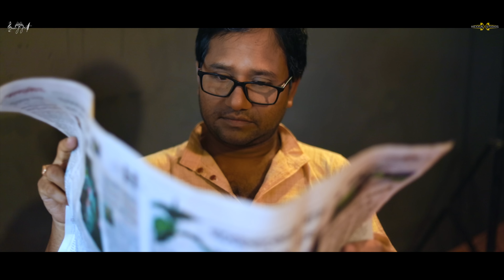Madly বাঙালিlNew bengali song2022 l New dj song l@BonGMedia123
Song: Madly বাঙালি (Madly Bangali)
Lyrics: Kishore Majumder
Composer & Singer: Subrata Poddar
Rapper: Singh Raj
Music Programming & Sound mix master: Nexxus Studios
Director: Subrata Poddar
Cast: Ujjal (Bong Media) , Nongra Susant , Harsha & Shreya Adhikary
Cinematography: Subrata Poddar , Shekhar Sharma
Drone: Avi Banik
Edit, Color : Subrata Poddar
DOP: Subrata Poddar
Label: Nexxus Studios
Production manager: Shekhar Sharma
MUA: Antara Mitra
Produced and Distributed by: SonG Geet

চিলেকোঠায় আড্ডাতে ম্যাডলি বাঙালি
দুপুরের মাছভাতে ভেতো  বাঙালি
চায়ের কাপে ঝড় তুলে ম্যাডলি বাঙালি
ঝগড়ায় বুক চিতে এই আমি বাঙালি

(Rap part প্যান্ডেলে ধুতি শাড়ি
ফেসবুকে ইন্সটাগ্রামে
ফ্রেন্ড সার্কেলে হট আমি
তবু আমি রবীন্দ্র নজরুল শুনি
হ্যা আমি রবীন্দ্র নজরুল শুনি
জন্মদিনে কেক কেটে
ডিস্কোতে ডিজে নেচে
প্রণাম নিও  স্টেটাসেতে লিখি
কারণ আমি ভালোবাসি আমার জন্মভূমি
হ্যা  আমি ভালোবাসি আমার জন্মভূমি )

খালি হাতে তবু মুখে নেই কোনো পরাজয়
ঝড় জল বন্যাতে তবু যে বেঁচে ফিরতে হয়
ইংলিশ প্যানটুলনে
আধুনিক বাঙালি
বাঁশী আর নূপুরে
মিলে আছি বাঙালি
পড়শীর ঈর্ষাতে
ব্যাডলি বাঙালি
ফুচকায় ঝাল বেশি
রসিক বাঙালি
রিংটোনে ফোক বাজে
ফেবু কবি বাঙালি
বাংরেজি ভাষণে ইস্মার্ট বাঙালি

(Rap part LAL SHARI TE NARI DEKHE
BAJ PORECHE VAARI
BHAI MATHAY MARLO HANG
AMAAY DHORO TARATARI
AMI PORE GECHI DHIRE DHIRE
TOMAR PREM A MAIRI
VALOBESHE BIYE KORE
NIYE JABO SASHURBARI

FERRARI
GADI JAYSI SHINE KARE TERI BODY
GALARY
SELFIE-A LEKE BHAREGI KYA PURI ?
TIRCHI
NIGAHON SE CHALAO MITHI CHURI
MERA DIL CHORI KARKE
KAHA CHALDI AYEE GORI

MERI
ANKHIYON ME CHARHA
PYAR KA NASHA
JAYSE
MAHEKI SHAM KI HAI TU
BAHEKI FIZA
TERI
MUSKAN KI CHAMKAN ME
DIL HAI FANSA
TABHI
BAN GAYI MERI YAHA
JINE KI WAJAH

BILLO
BHAAV NA KHAO NA
IU NA DO SAJA

TADPAO NA AAO NA PASS
DUNGA MAI MAZA

TERI LOOKS KARE IMPRESS
MAI HUA GUMSHUDA

ITTEFAQ NHI
TUJHE MERE LIYE BHEJA KHUDA

MUJHE PASS BULA LE
DILBAR MERE MUJHE
APNA BANALE

MUJHE SINE SE LAGALE
SABSE CHUPAKE
DIL ME BASALE

MADHOSH ME DIL HAI
BAHON ME AAKE TU BHI
HOSH GAWADE

RAS PYAR KA CHAKHLE
APNE HOTON SE
MUJHE BHI CHAKHADE)

মাঞ্জা মারে কেডা রে বাবা মাঞ্জা মারে কে ?

পাত পেরে খাও  ভাত  ইলিশের পাতুরি
আহা রসে ভরা আমার রসিক রসিক বাঙালি
বেলুন চাকি দিয়ে টুথ পেস্ট বার করি  বাঙালি
থাপড়ায় ভাঙি রিমোট তবু বদলাইনা ব্যাটারি

একটু ভুঁড়ি থাকলে নাভির পাশে নাইলে মানায় না ।
 শাড়ীর গিট্টু দেওন লাগবো নাইলে আটকায় না ।
কইছে কেডা  ?
কইছে কেডা  ?
কইছে কেডা  ?
কইছে ট্যাপার মা !